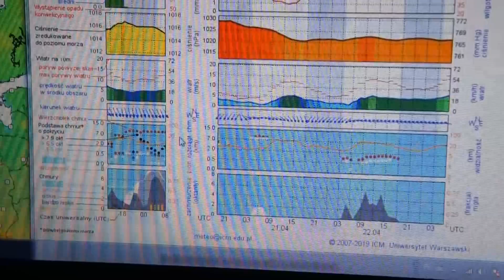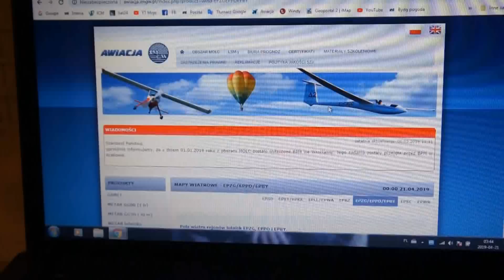Wielkanocny wschód słońca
Chciałem dzisiaj zobaczyć wschód słońca - było, powiem w skrócie - MAGICZNIE i PIĘKNIE - zresztą, zobaczcie sami. SUPER jest widzieć jak budzi się dzień do życia. Specjalne Pozdro dla Włodka - przyszłego trajkarza któremu chciało się wcześnie wstać i przyjechać na startowisko aby zobaczyć  szpejenie i startowanie  po ciemku.